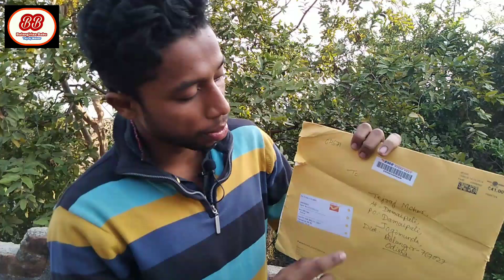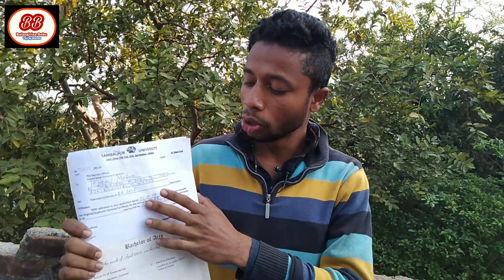Afer 2month My Certificate in my Hand Balangiria Babu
ଜୁହାର, ମୋର ନା ତେଜରାଜ ମେହେର

ତାର ପାଖେ ଥିବା ବେଲ ଆଇକନ କେ ଭି ଦବଉନ ନୁଆ ଭିଡିଓ ଦେଖବାର ଲାଗି ।

In this chennel (Balangiriaa Babu)...Based on Kosali language. like..Vlog and comedy video here... All vlog like Local temple , local place , local visit place,
Local temple, Local Area and sambalpur comedy video with me...Comedy is bese on Balangir people... One people so many careter .Mui bhabuchhe ki e Kosali chennel samastanku bhal lagba... Jai kosal .. Jai Bharat...

       (My product list)

Tripot for Mob

Used Band - M3 Band

My mobile - Mi note5pro

My Headphones

Camera -Cannon200d

Mike - Boya m1

Hair straightener

   My self Tejraj Meher(Kunu)

##Sabu video ra link###

Follow on

Facebook(Kunu Meher)

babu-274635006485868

Facebook page (Tejraj Meher)

Aapan kar din val rahu juhar.